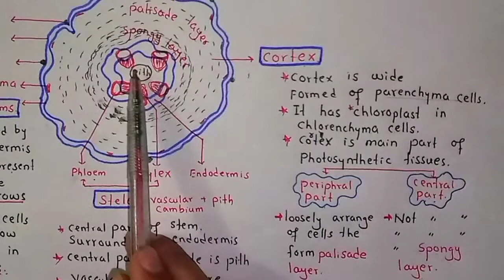Ephedra Stem Structure | Internal Anatomy | Class Bsc Botany